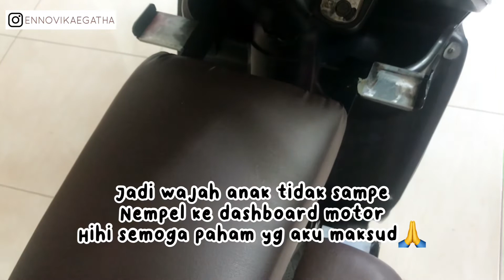BONCENGAN ANAK MOTOR MATIC | UNBOXING & REVIEW KURSI ANAK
Halo Assalamualaikum 🤗
Kali ini aku unboxing, review dan juga ada tutorial modifikasi boncengan untuk anak di motor matic🤗
Wajib tonton video nya sampe abis yaa, karna di akhir video juga ada cara untuk me-modifikasi boncengan motor nya😁👍

biar aku makin semangat bikin video yg bermanfaat❤️❤️